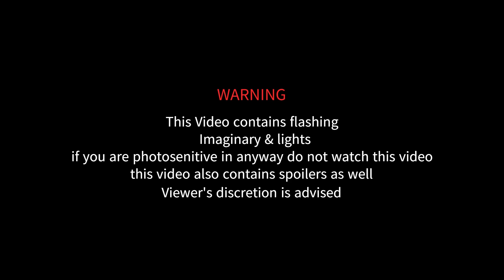Warframe Lotus Eaters Prologue Quest